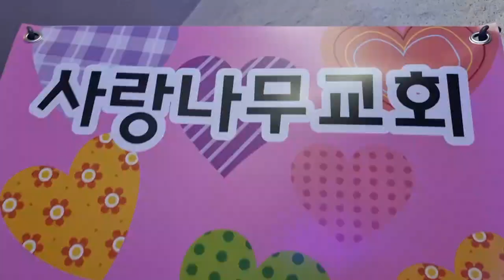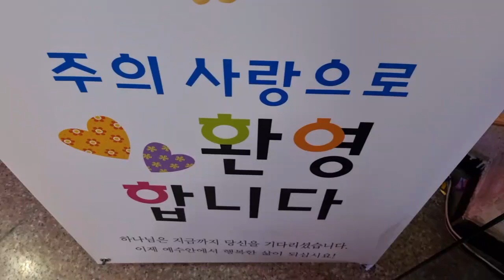20230130,한어협,한국어린이부흥사협회,13회정기총회,사랑나무교회,김태성목사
20230130,한어협,
한국어린이부흥사협회,
13회정기총회,
사랑나무교회,김태성목사